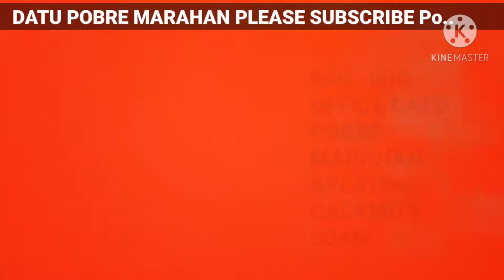APPLAYING PAG-IBIG LOAN COVID19 CALAMITY BUT STOP APPLICATION LAST JUNE 22,2020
this vedio is all about interview at applaying pag-ibig loan ng covid19 kaso po hindi ako naka apply kasi po wala na po application last june 22,2020 only regular loan or salary loan nalang po pinag accept nalang po nila please po panoorin ninyo ang vedio na ito para alam ninyo kung anu ng yari sa application ko po please nalang po pa subscribe po and likes oi share at comment nalang po sa mga vedios ko po hit the bell botton po for give you updated po.SHOUT-OUT PO SA ROTARY CLUB GROUPS THANKS TO SPONSOR NA BINIGAY NILA CASH 1K DURING TREE PLANTING NIYO AT PINAG VLLOG KO SA MARAHAN MARILOG DAVAO CITY
GOD BLESS